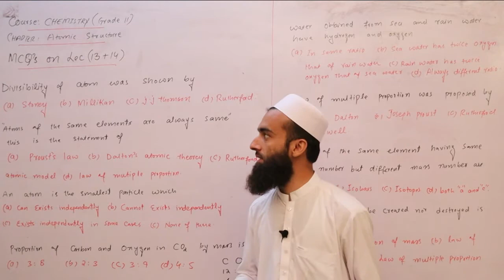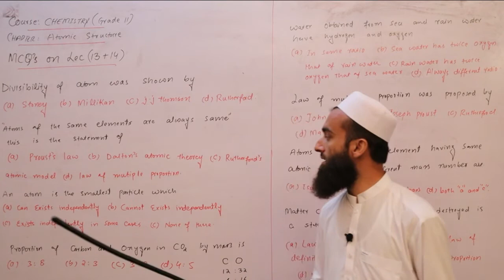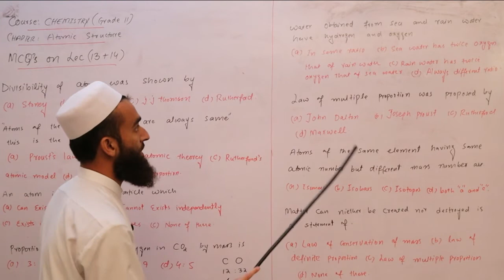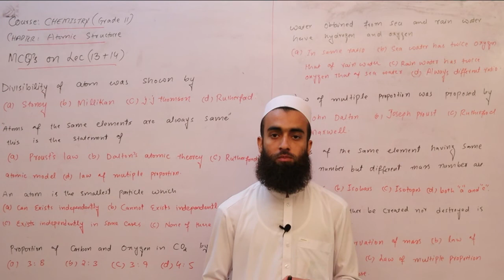MCQ's On Lecture : Introduction To Atomic Structure ,Law of Definite and Multiple Proportion